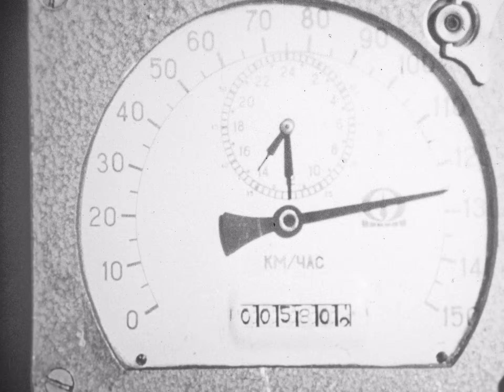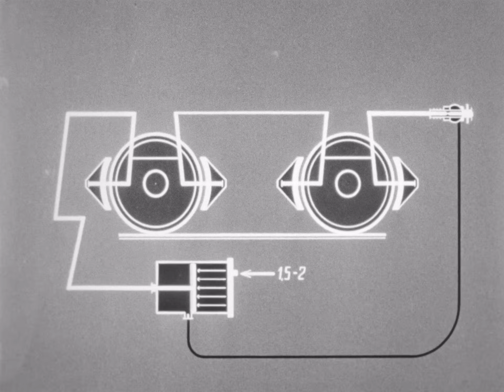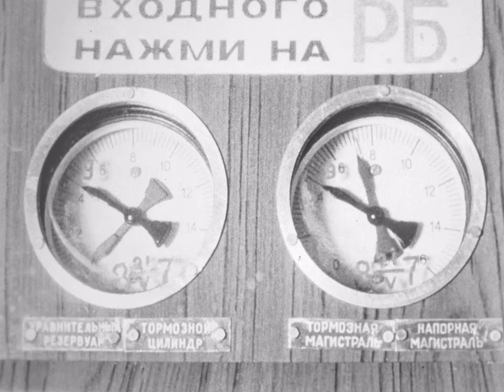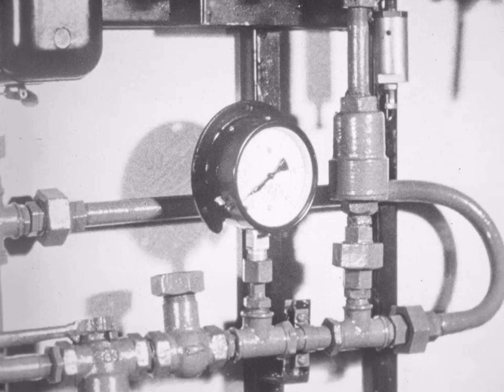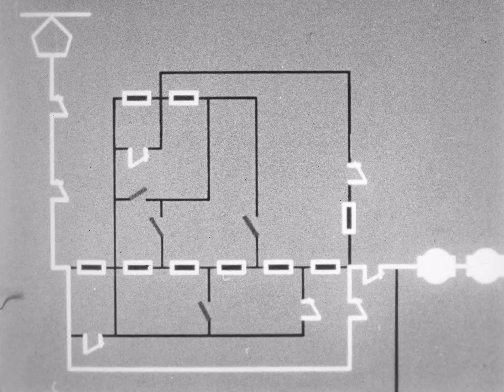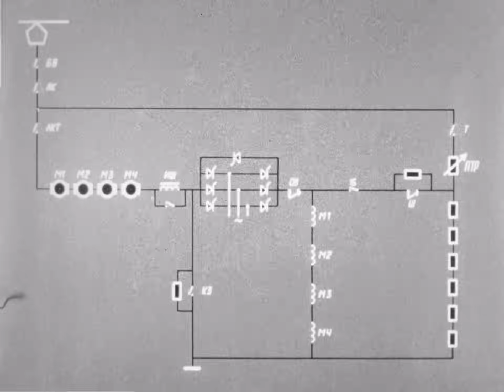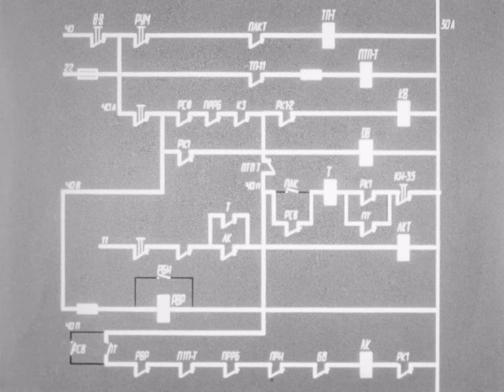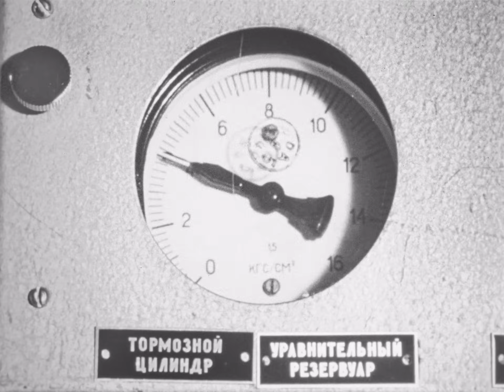Электропоезд ЭР2Р, 1987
Фильм рассказывает об устройстве нового электропоезда постоянного тока с реостатно-рекуперативным торможением ЭР2Р.

Северо-Кавказская студия кинохроники, 1987 г.
Фильмокопия предоставлена Сыромятновым Дмитрием.